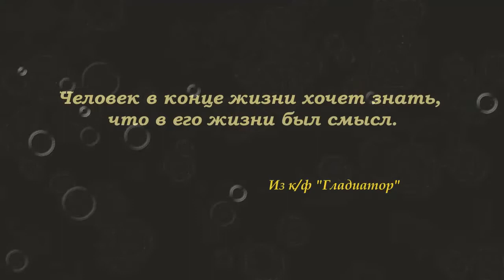ГЛАДИАТОР - СМЕРТЬ МАКСИМУСА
Фрагмент из к/ф "Гладиатор"
Смерть Максимуса